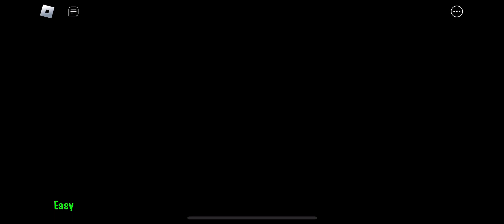Ok what is this game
I was scrolling around X but I accidentally found this game there was inappropriate in there lmao